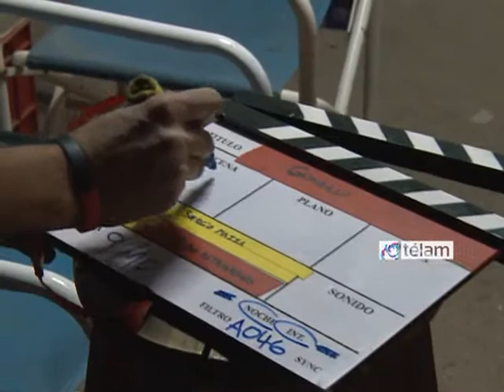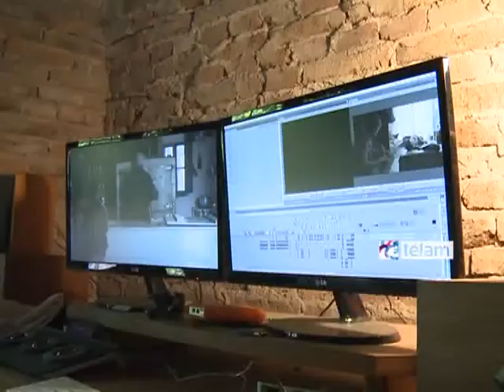Entre Ríos promueve la producción audiovisual "porque genera puestos de trabajo genuinos"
Entre Ríos apuesta a convertirse en un nuevo polo audiovisual argentino.

Al asistir al fin del rodaje de "El gurí", en Victoria, el ministro de Cultura, Pedro Báez, aseguró que la provincia busca convertirse en el nuevo polo audiovisual argentino.

Báez visitó la ciudad entrerriana de Victoria, donde el director Sergio Mazza desplegó las escenas de su última película basada en la historia de un niño que se queda solo y deambula por un pueblo.

Mazza, quien hace dos años se instaló en esta ciudad junto a su familia, aseguró que "tomé la decisión política de cerrar mi oficina en Buenos Aires y nos mudamos a Entre Ríos porque entendimos que era importante producir desde otros lugares", reflexión que sostiene con el hecho de que este film acaba de finalizar su rodaje así como por encontrase ya en proceso de preproducción una película infantil que su productora, Masa Latina, comenzará a filmar en febrero, también en estos escenarios naturales.

En cuanto al contexto que enmarca esta decisión, el ministro puntualizó que "Entre Ríos promueve las actividades culturales porque generan puestos de trabajo genuinos y calificados". En este sentido, resaltó que, desde la administración provincial se aspira a convertir a la provincia en un polo audiovisual porque concebimos a los productores audiovisuales como elementos dinamizadores de nuestra economía".

En un descanso en la grabación, la actriz Sofía Gala, quien interpreta el personaje de Lorena -una joven que llega casualmente al pueblo y es capaz de verter una mirada externa-, fue contundente al sostener que "el apoyo cultural es fundamental porque permite ver a todos los artistas increíbles que hay en Argentina".

Por su parte, el intendente de Victoria, Rubén Garcilazo, indicó que "muchos vecinos terminan involucrados en la película y desde el municipio le brindamos nuestro apoyo a esta producción". Por caso, el protagonista de la película es un niño victoriense de diez años, Maximiliano García.

"Es importante poder contar desde Entre Ríos las historias que se nos ocurran y para todo el mundo", es la reflexión que deja flotando Mazza sobre la estética que impera en estos tiempos, donde se cruzan, entre otras cosas, los regionalismos con las nuevas tecnologías.